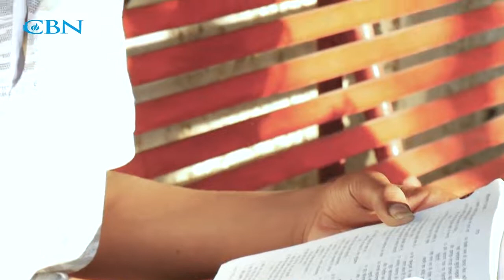How to forgive past hurts? | Hindi